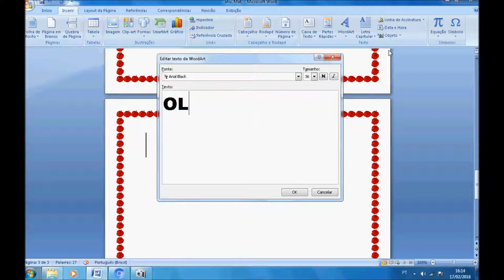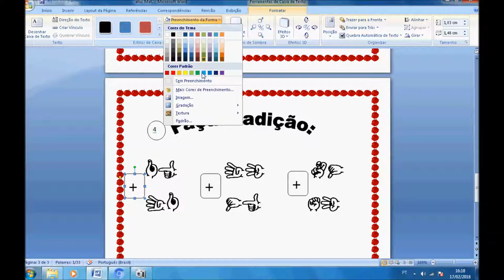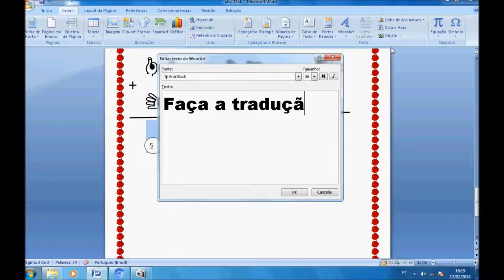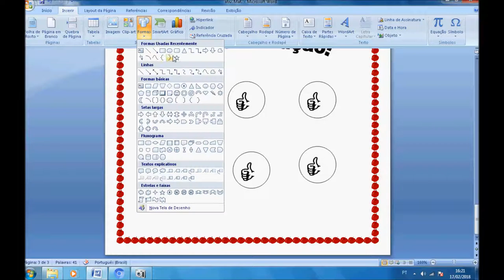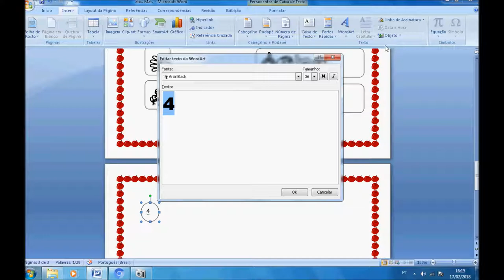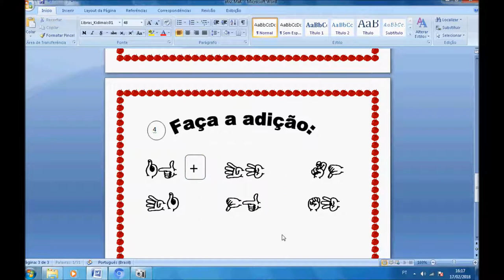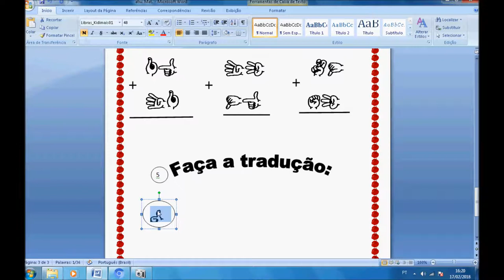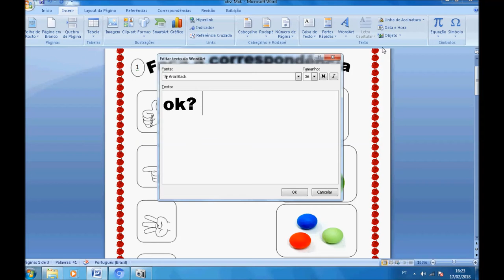ATIVIDADE DE MATEMÁTICA 3º PARTE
3º ATIVIDADE , QUEM JÁ ASSISTIU O PRIMEIRO E O SEGUNDO VÍDEO:ildetefips2.blogspot.com
aprenda a fazer atividade em Libras